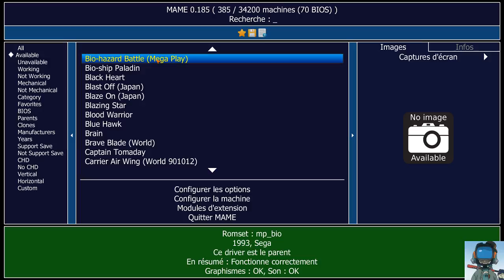Bio-Hazard Battle - Un SHMUP animalier de 1992 par Sega... TBG058